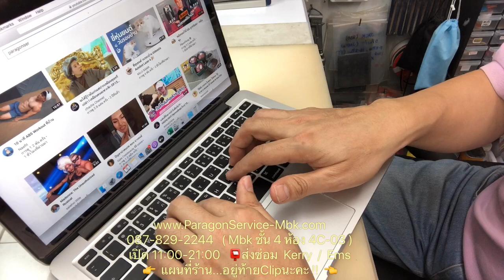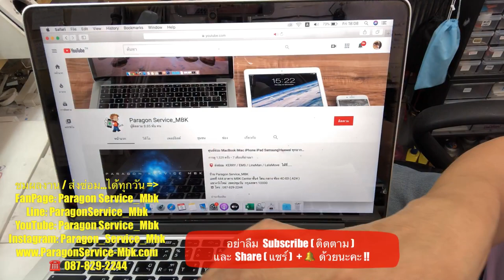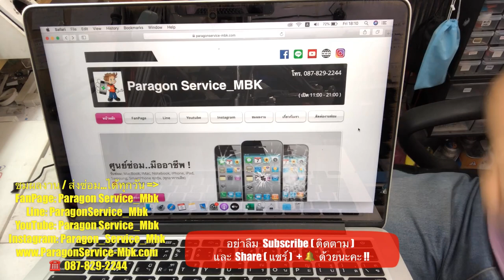MacBook Pro 13 A1502 ลำโพงแตก เปลี่ยนลำโพงX2 รอรับได้เลย..!!